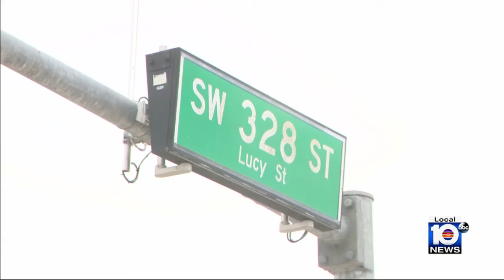Police: Man fatally shot in Miami-Dade public bus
A man was arrested for fatally shooting a man on Saturday while they were both riding a public bus in Miami-Dade County.